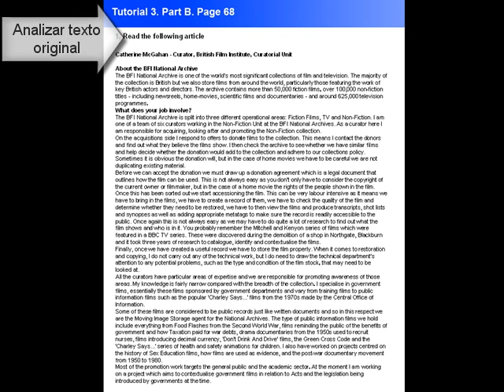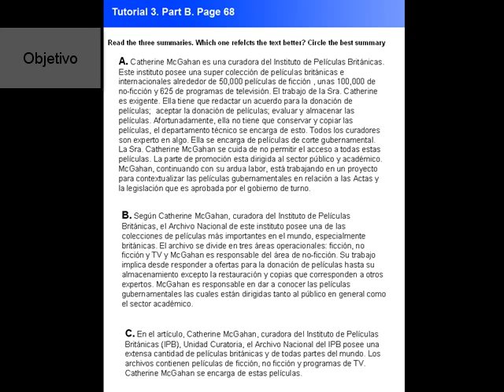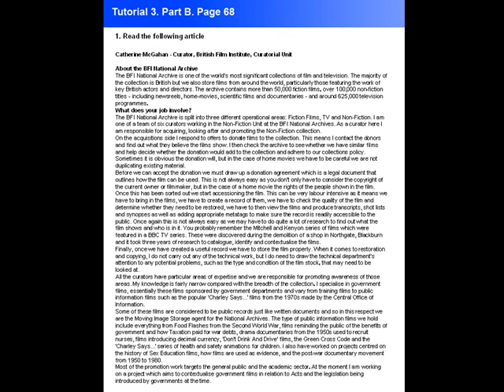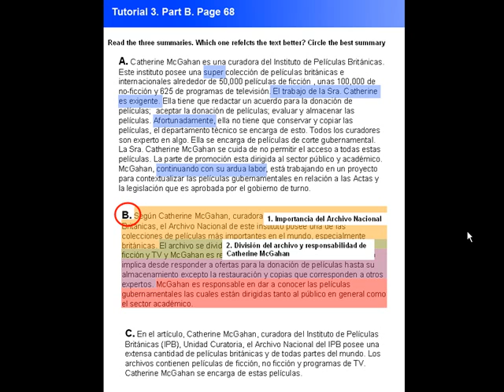Resumen: Parte B, Página 68